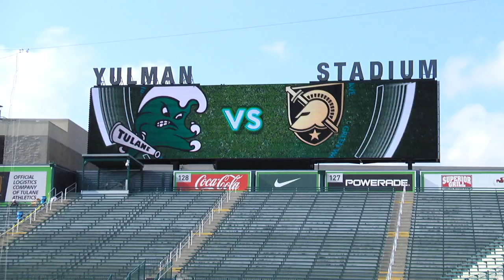Army Football: First on the Field at Yulman Stadium 9-23-17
Get a first look at Army as they get set to face Tulane.